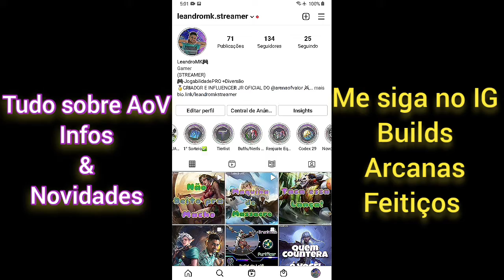Arena of Valor : Murad - Mumurashi [ 9/1/4 , MVP , Escape Death ] AoV | RoV | LiênQuân | 傳說對決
Esse batman sofreu viu kkk
Skin Murad - CELESTIAL SPACEBENDER ( Reencarnação Divina )

E fique por dentro de buffs, nerf, build, skins e muito mais!

LeandroMK -Apoie seu criador de conteúdo🤗
Use meu codigo👇
Agradecido🙌